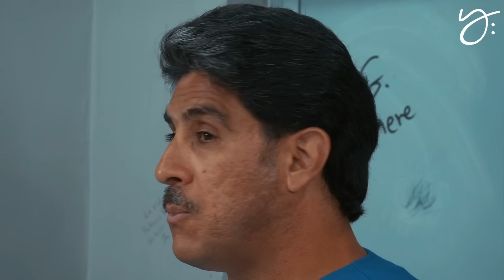شراسة عصابات السود في السجون | 19 | يوميات ياسر البحري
يوميات ياسر البحري تنقلكم الى الطرف الثاني من العالم عن قصص و أحداث السجون حينما كان سجين في الولايات المتحدة الامريكية